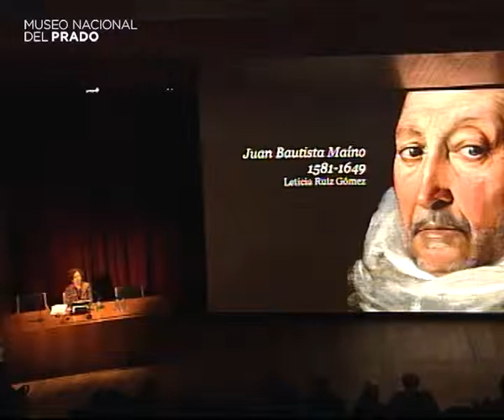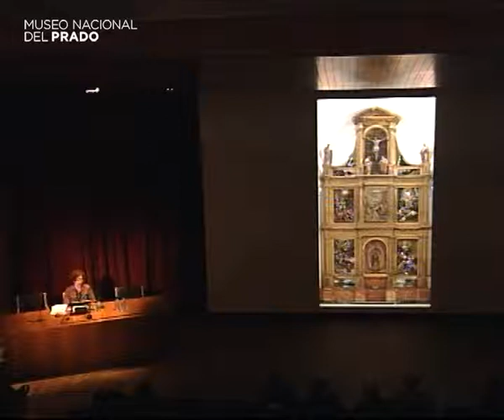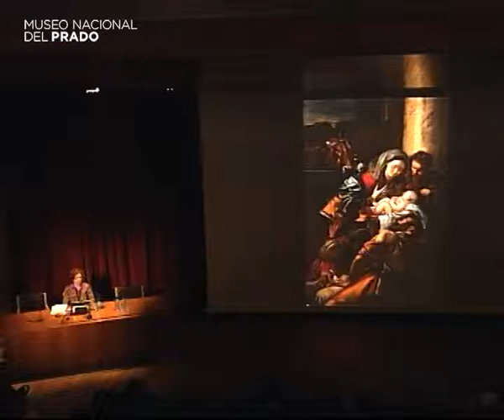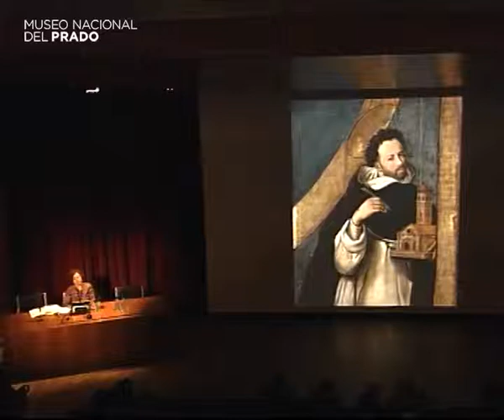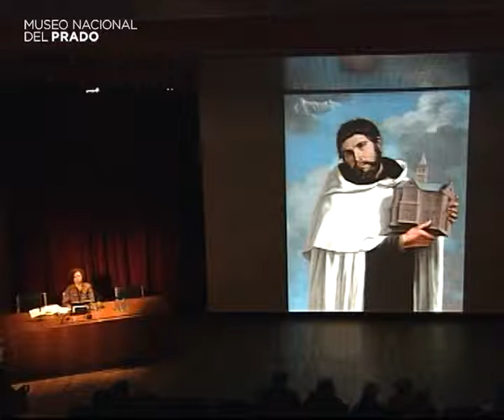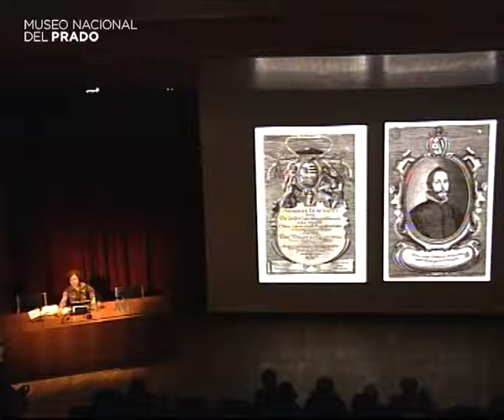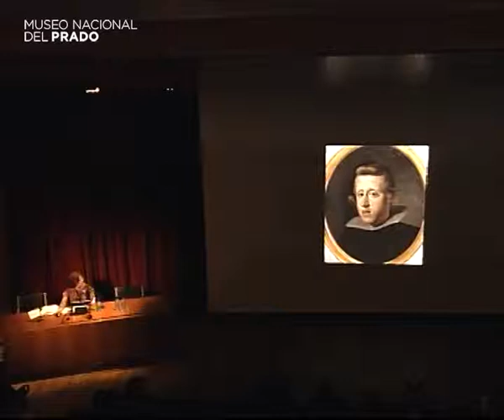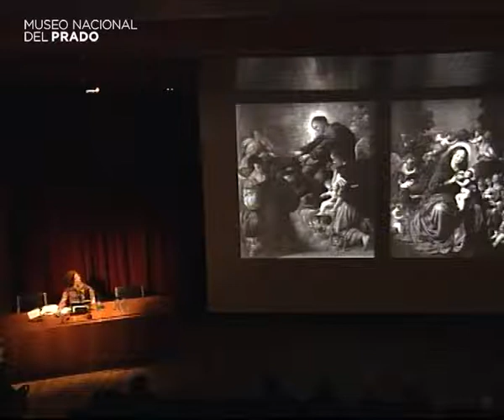La exposición Juan Bautista Maíno (1581-1649)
Conferencia impartida por Leticia Ruiz Gómez, Comisaria de la exposición y Jefe del Departamento de Pintura Española del Museo Nacional del Prado.

16 de noviembre de 2009. Duración del vídeo: 1 h 24 min.